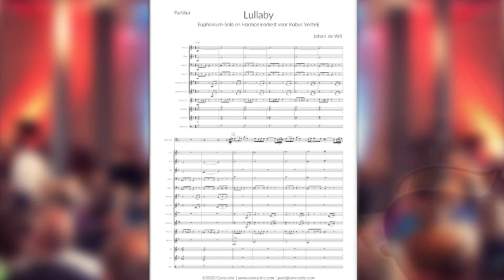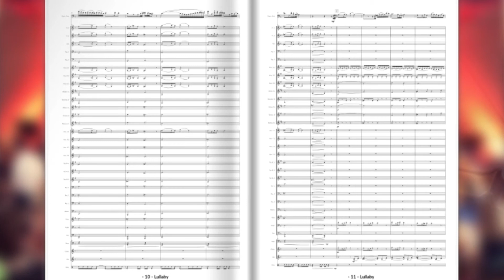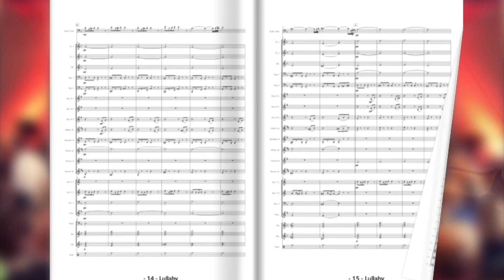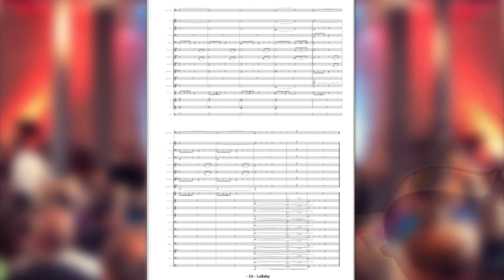Lullaby for Euphonium and Concert Band by Johan de Wit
Composed for Kobus Verheij (NL)
Also available for Brass Band and Fanfare Orchestra
post (ät) Concustic.com